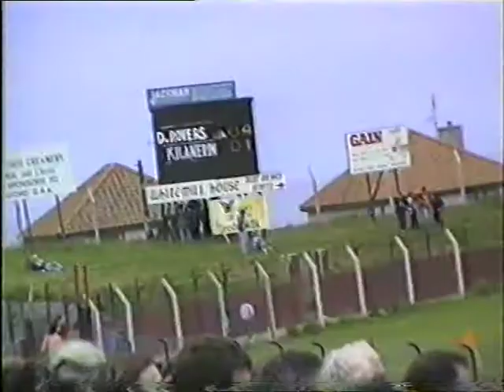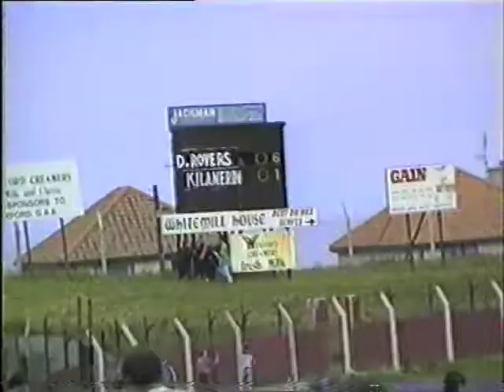St Annes v Blackwater MF Dist Final 1993 Part 2